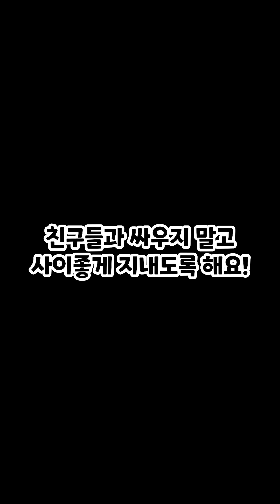반성문 쓰는 유형 🤣 [김켈리 학생공감]